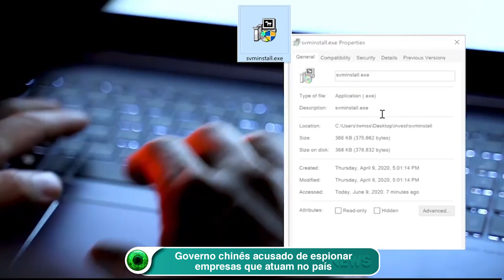Governo chinês acusado de espionar empresas que atuam no país